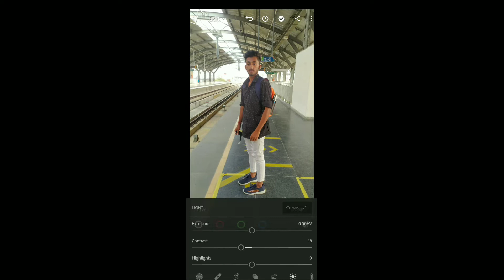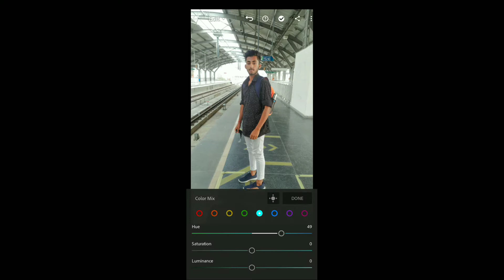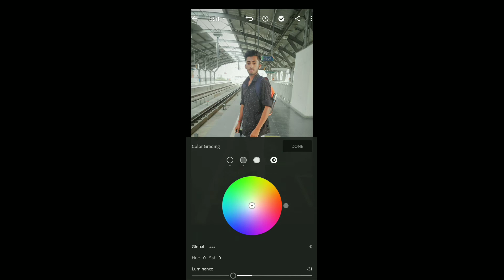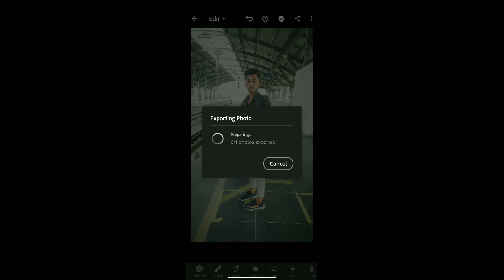lightroom se photo editing kaise sikhe | lightroom editing new 2021 | lightroom NSb photo editings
This video TITTLE

.lightroom se photo editing kaise sikhe |lightroom editing new 2021 | lightroom photo editing

❤️❤️Thank you so much for supporting guy's❤️❤️

Share and Comment and
and also
don't forget to turn on the bell
Notification

KEEP SUPPORTING🙏
AND LOVING ME!

Please don't go out of your way to or
hate on anyone I talk about in my videos, this channel
is to entertain people and I usually focus on joking
and criticizing about what the people are doing not the
individual themselves, please don't go spreading hate it's
all for laughs
copyright law that will otherwise be infringing. Non-profit,